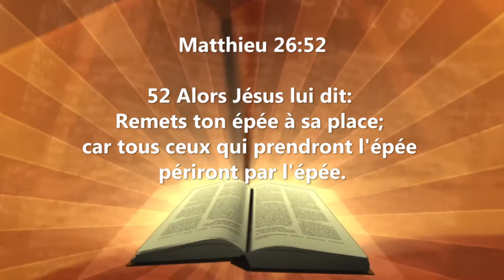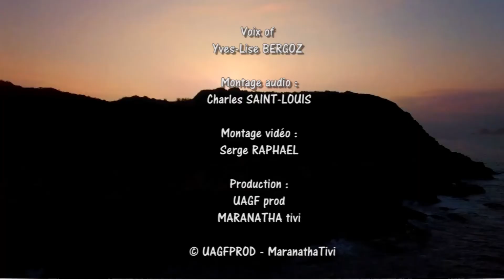UN JOUR HISTORIQUE 06 (jeu 18 Mai 2017) Guerre sainte Adventiste uagf prod